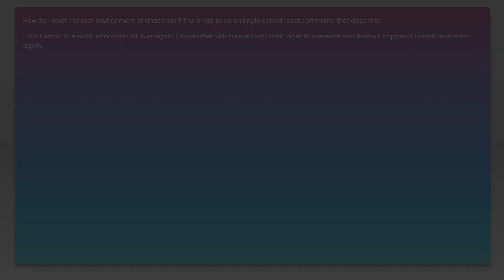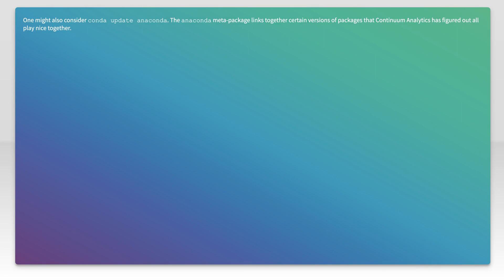How to reset anaconda root environment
python: How to reset anaconda root environment

Related to: python, anaconda